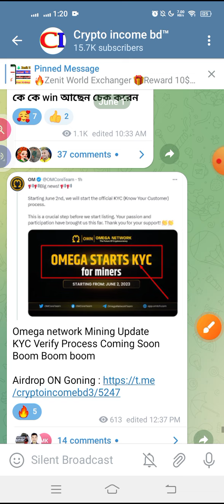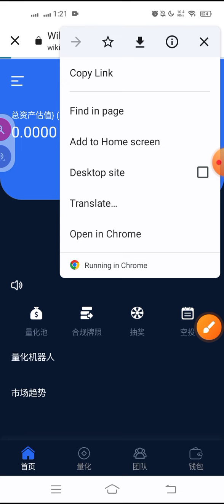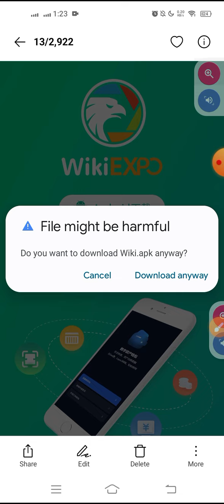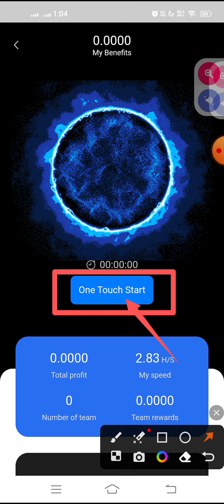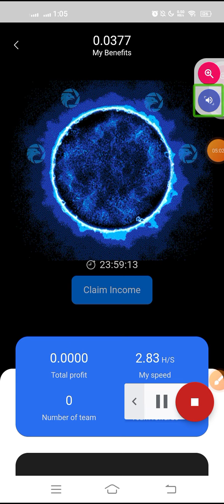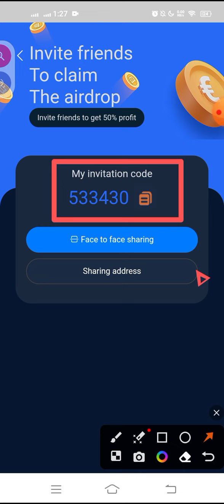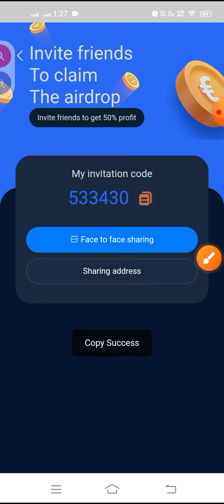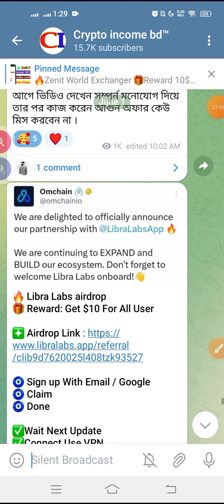Wiki Mining Platform | Huobi Global Partnership | Daliy Free Income ||@CryptoIncomeBD24 | Income BD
Best mininge apps 2023

🔥টপ ৭ প্রজেক্ট🔥

🔥4. Ventures. Network

এই মাইনিং অফার গুলো কোন টা আপনার একাউন্ট করা । হয়নি তারাতারি জয়েন করেন আর 24 ঘন্টা পর পর ক্লিক করতে ভুলবেন না
সামনে ভালো প্রফিট হবে সবার কথা দিলাম সব আপডেট পাবেন ইনসাআল্লাহ।

Wiki Mining Apps
Bondex KYC Verification
Bondex Mining KYC UPDATE
Chat crypto Ai Update
Bondex Mining Apps KYC
Bitcoin Hunter Update
Bitcoin Hunter listed Bitmart
BitcoinHunter New Update
Avive Mining Suspended

wiki Mining Apps
new Mining Apps
bondex New update
bondex mining update
bondex KYC update
bondex Withdraw Update
bondex mining app
how to Bondex Mining Apps
bondex Mining Withdraw Update
bondex Update 2023
bondex Mining Update 2023
bondexorigin Update 2023
bondex KYC update
bondex mining New update
bondex update
bondex withdrawal
bondex Withdraw Update
bondex List Binance
bondex Binance Listening
bondex List Price
$Binance Listening Confirm
bondexorigin Mining

 A Name Of Trust... CRYPTO INCOME BD